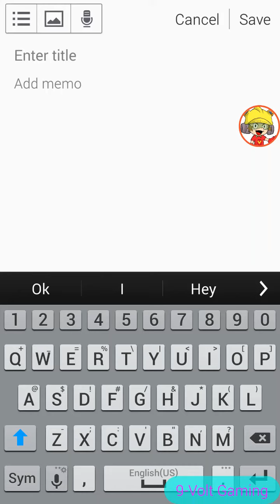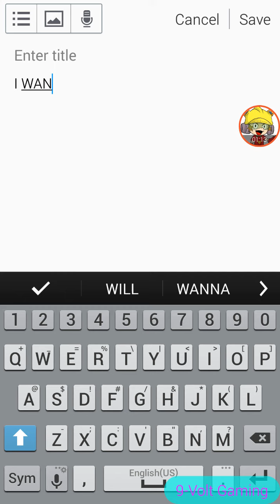I can't do this anymore 😭